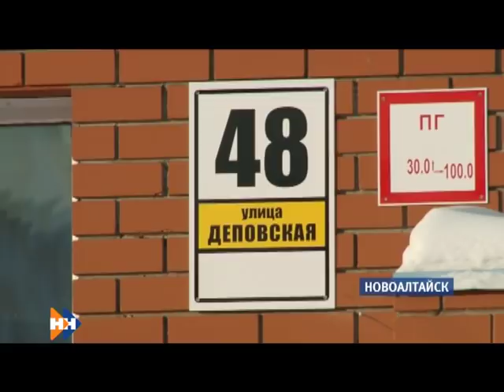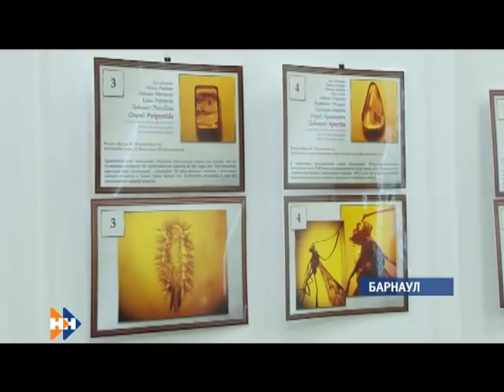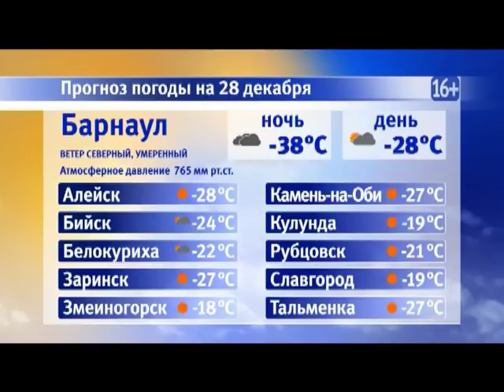Информационная программа «Наши новости». 27.12.2018. Вечерний выпуск